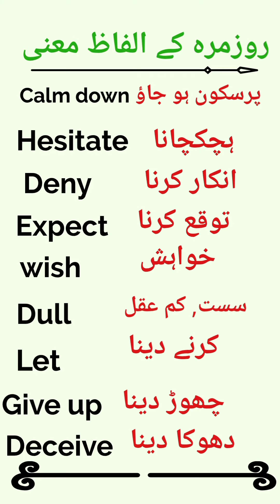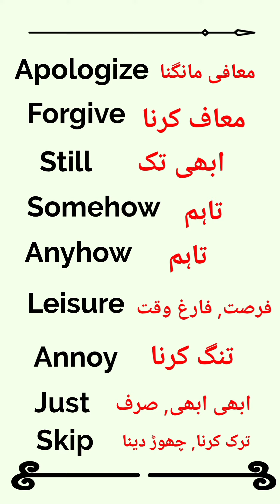Words meanings for daily conversation and spoke course |spoken English course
words meanings for daily conversation
spoken English course
English grammar
English language
learn English
learn grammar
learn spoken English
words meanings
simple English
simple words meanings